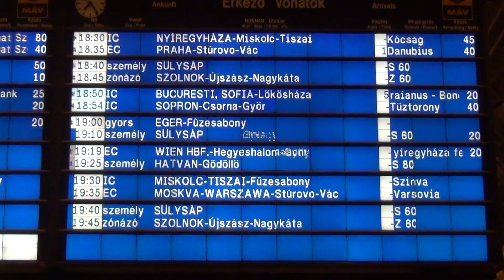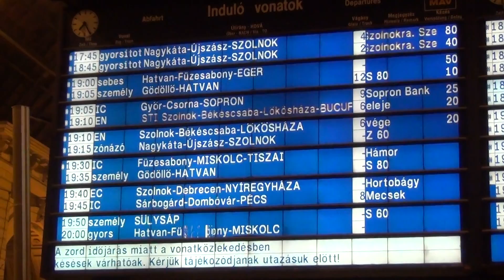Budapest Keleti: 1 inch snow can paralise railway passenger transportation in the whole country